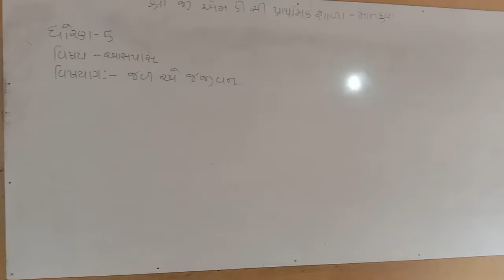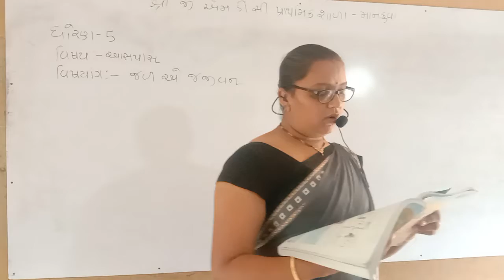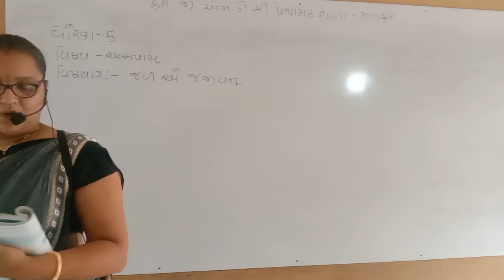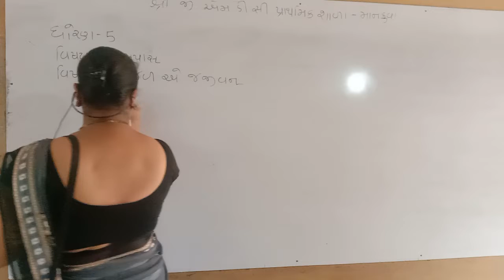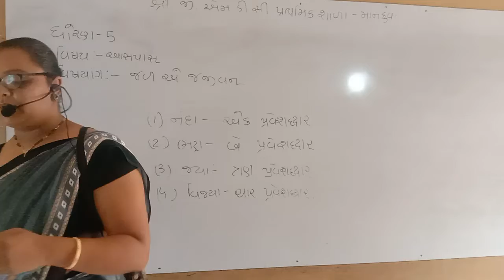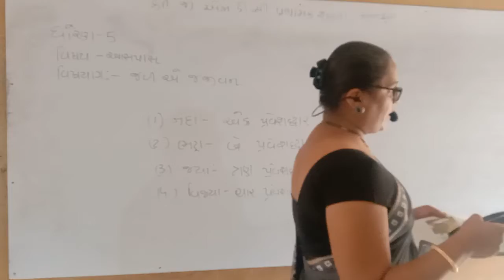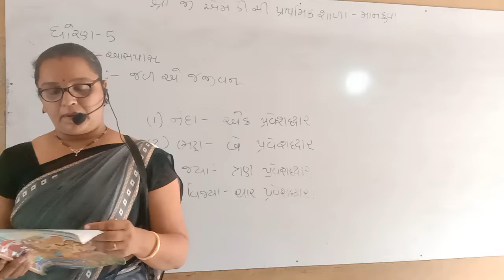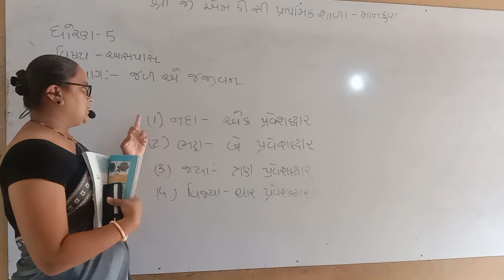ધોરણ ૫ આસપાસ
જળ એ જ જીવન. ભાગ-૧